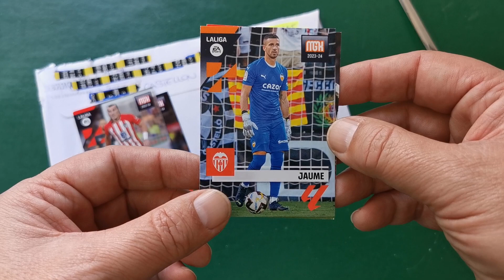RAQUELCIRAT de CromosRepes manda cartas MGK 2023-24 ¡¡¡GRACIAS POR EL CAMBIO!!!